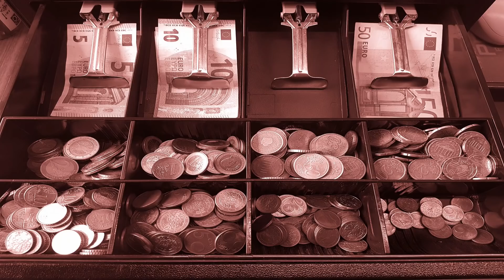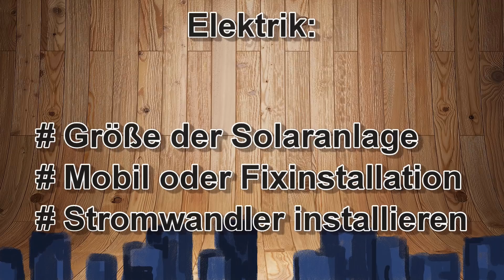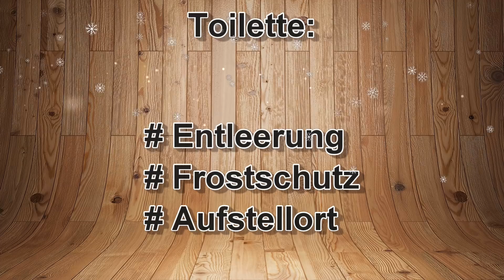Prepper Hütte - Teil 2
Das Abenteuer geht weiter!
Die letzten Abbauarbeiten stehen an und dann beginnt auch schon die Planung für den Wiederaufbau.